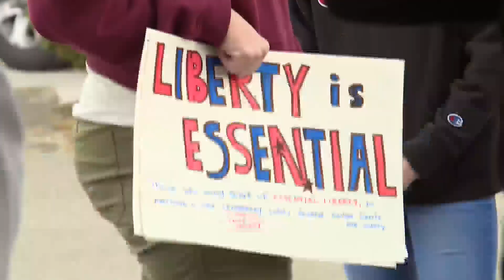Jefferson County Health Department drops push for mask mandate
A push for a mask mandate in Jefferson County is no longer on the table for the time being.